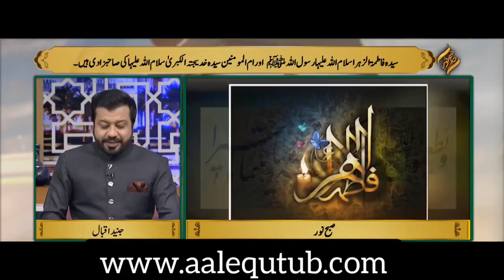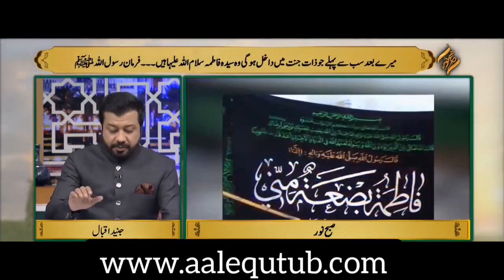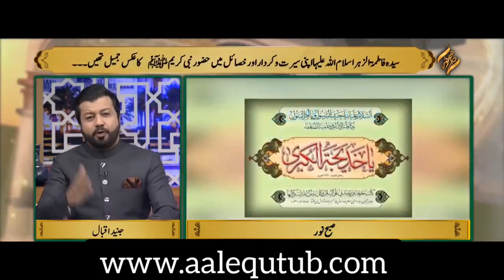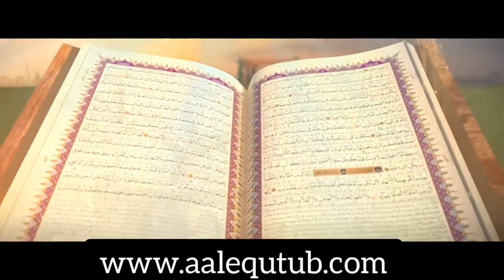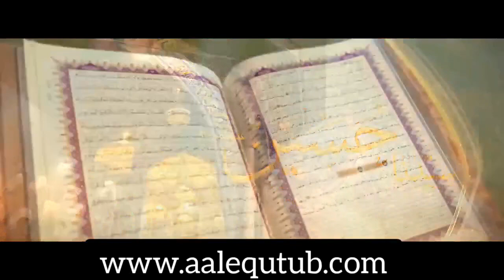Zikr e Malika e Kainaat Syedah Fatimah bint e Nabi Pakﷺ AlahisSalam.